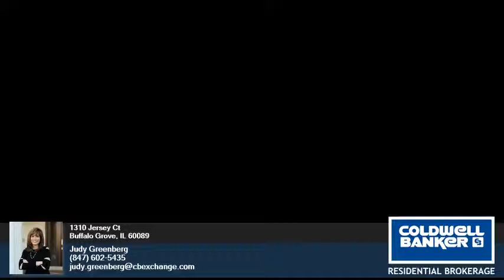1510 Jersey Ct - Judy Greenberg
0.00 beds
 0.00 baths